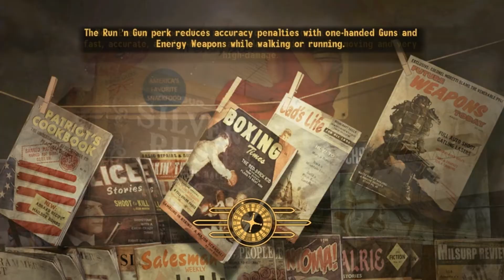Im back at it Fallout: New Vegas with Ireland part 1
Twitter.com/theeireland

coming back to this and seeing if i can get through it this time